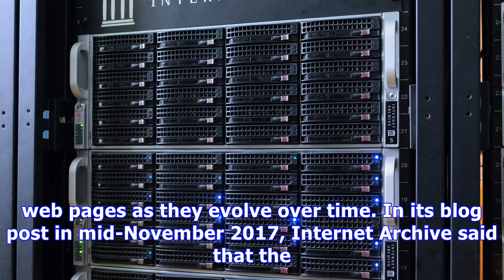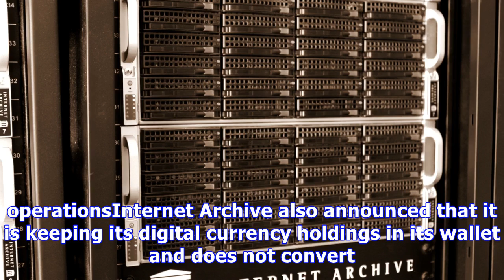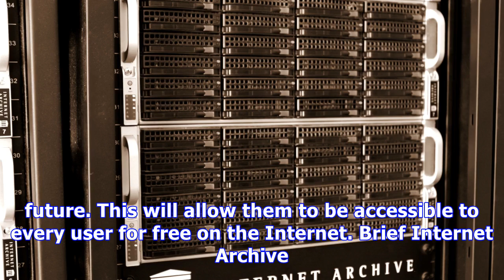Internet archive now accepts bitcoin cash and zcash as donations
The nonprofit Internet Archive has included the digital currencies Bitcoin Cash and Zcash as payment options for supporters who want to donate money t...